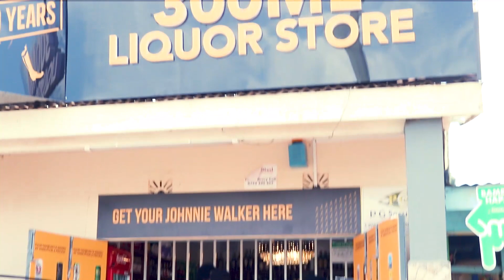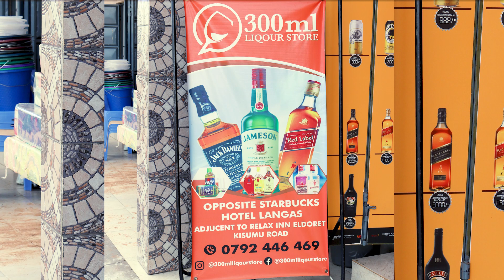HUYU AMEKUJA ELDORET KUHARIBU WASICHANA